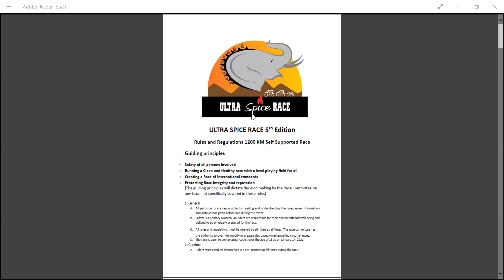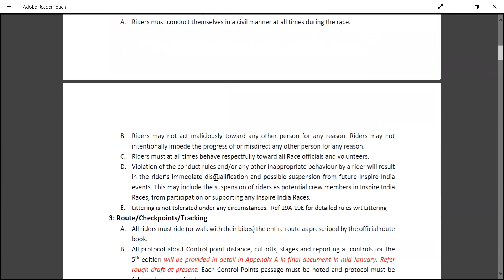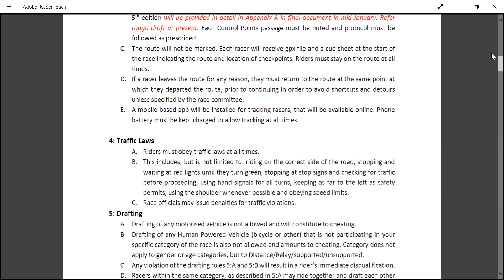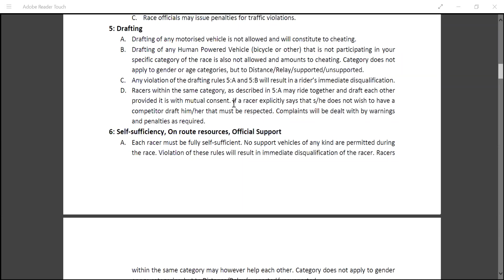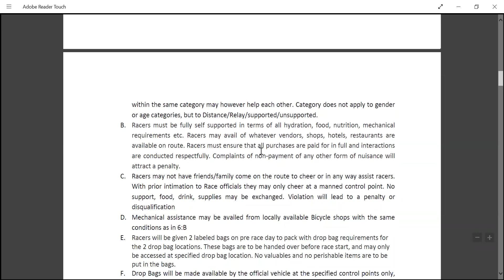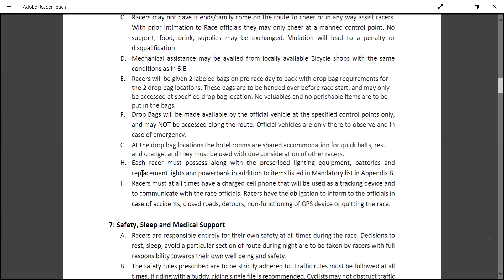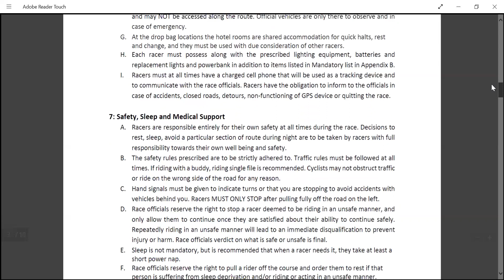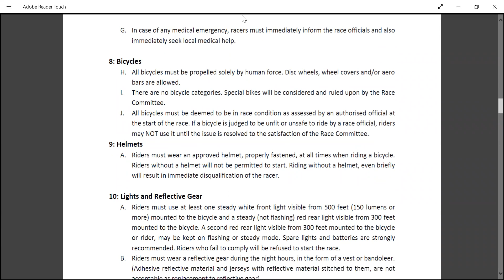Ultra Spice 5 - Seminar 1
Introduction followed by Rules for 1200KM Self Supported